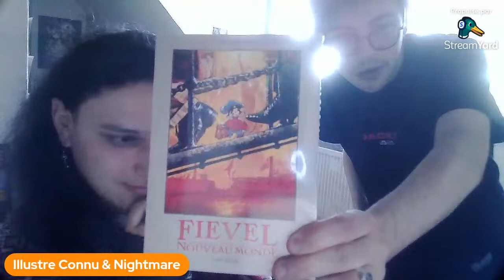LIVE AVEC NIGHTMARE !!!!! ça va quoicoubien pis apres c lbordel